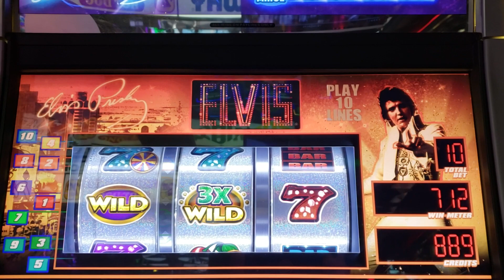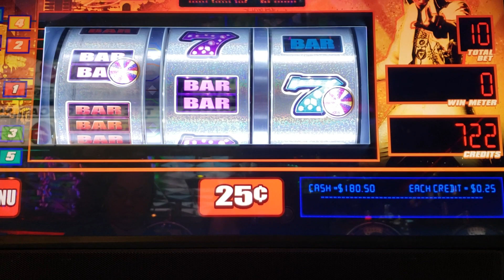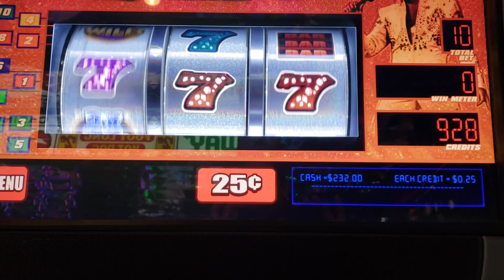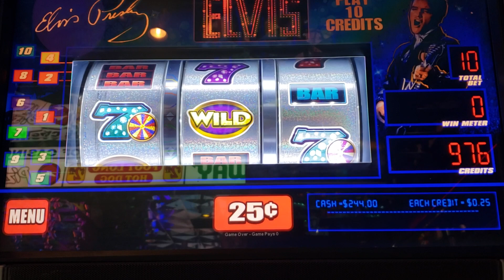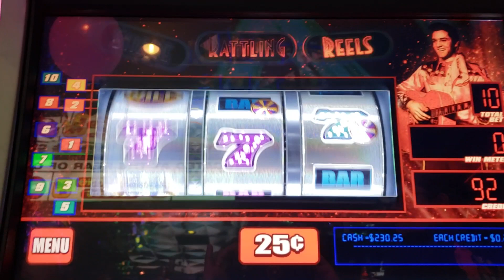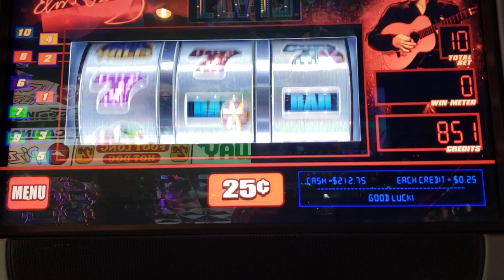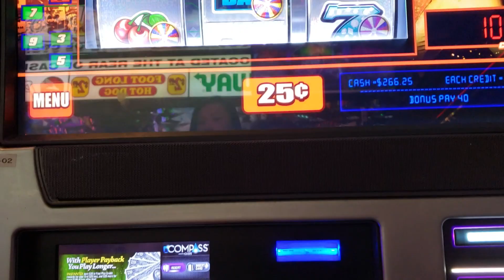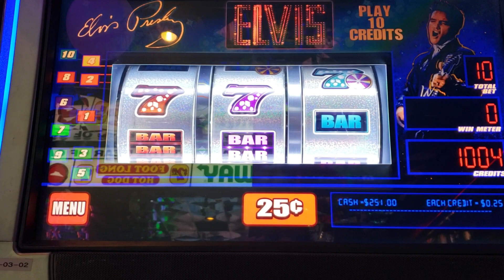Las Vegas - Elvis Slots - BONUS After BONUS $205,409 Jackpot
Las Vegas - Casino Royal